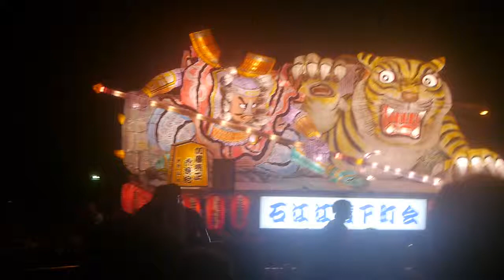プーさん 青森県 ねぶた祭りに行ったんだよおおう 2014 その７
2014/08/02 青森県ねぶた祭り